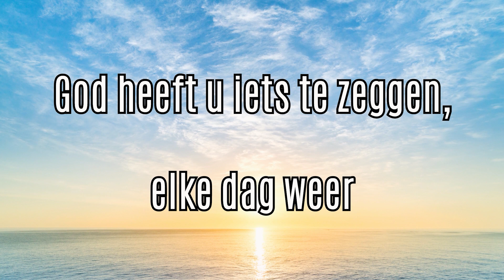Evangelielezing Pinksteren pastoor Crasborn | Swalmen - 19 mei 2024 - Peel en Maas TV Venray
Het evangelie van Pinksteren komt vanuit Swalmen. Pastoor Crasborn vertelt over het hoogfeest.